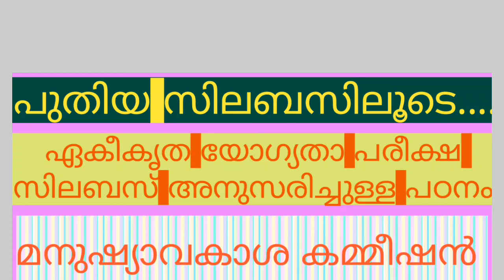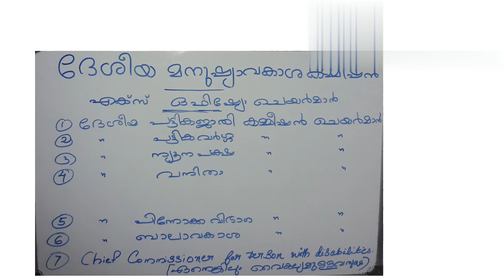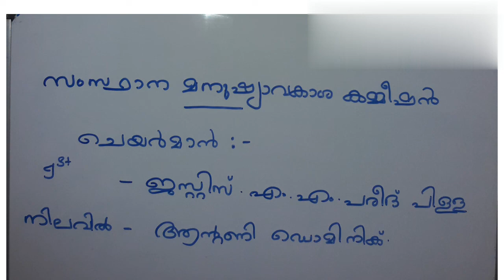മനുഷ്യാവകാശ കമ്മീഷൻ( Human Rights Commission)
10th level screening test important topic .
Constitution important topic for kerala psc